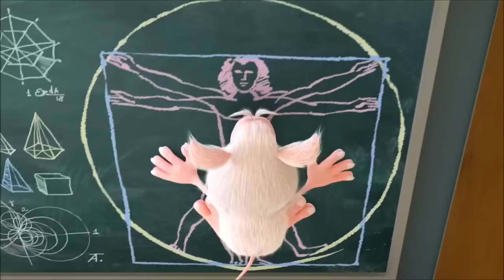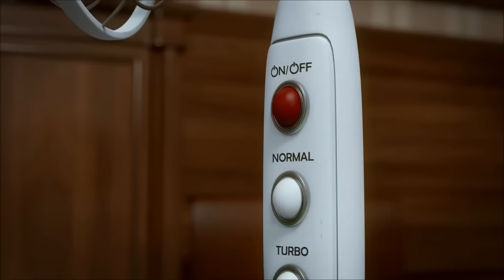Буба - Очень Странные Дела - Kedoo Классные Мультфильмы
Встречай премьеру нового мультфильма для детей Соня из Тоствилля!

Буба booba Мультики мультфильмы Детям multiki Мультики мультфильмы Детям multiki мультик длядетей видеодлядетей детскийканал мультикидлядетей мультфильмыдлядетей мультфільми ⭐ Развлечение для детей, спокойствие для родителей! Все лучшие и безопасные мультфильмы для детей здесь без рекламы. Смотрите, смейтесь и веселитесь с Super Toons в любое время и в любом месте. Загрузите Super Toons прямо сейчас